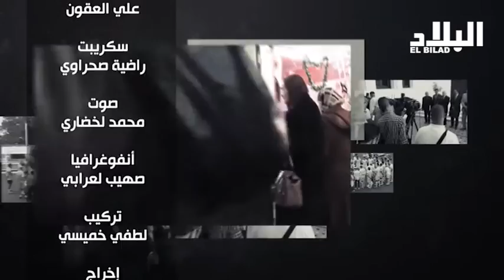العدد 11 من برنامج " البلاد اليوم" ( الموسم الثالث ) - El bilad tv -